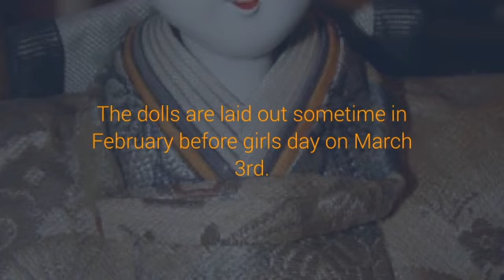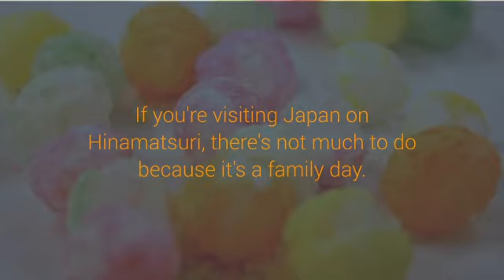8 Cara untuk Merayakan Hina Matsuri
8 Cara untuk Merayakan Hina Matsuri

8 Ways To Celebrate Hina Matsuri japan » guide » japanese festivals » holidays and celebrations » hina matsuri posted by John Spacey , July 28, 2015 Hina KursusbahasaJepang TensaiInternationalKarawang JasaPenterjemahJepangIndonesia LembagaJepangIndonesia InfoBeasiswadanMagangkeJepang BantuanKerjadiPerusahaanJepang.